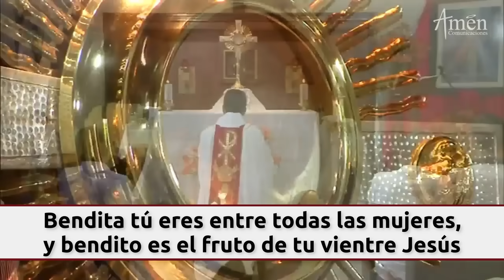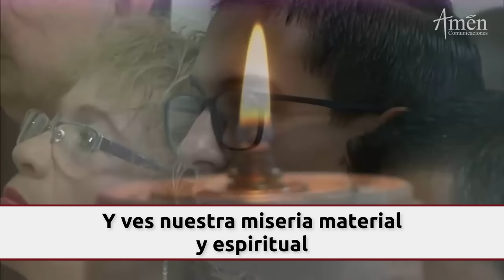Coronilla Divina Misericordia | Sábado 13 Abril 2024 | Padre Carlos Yepes